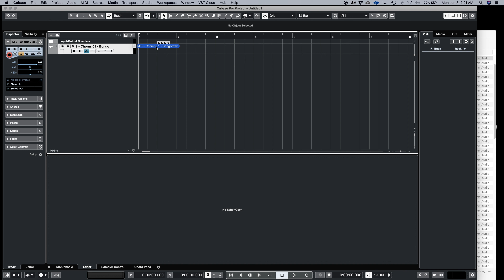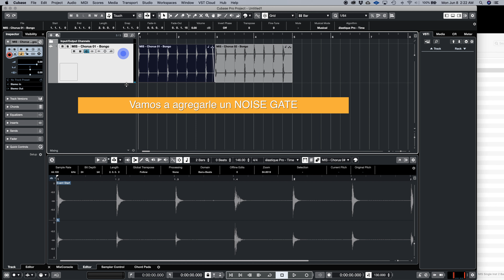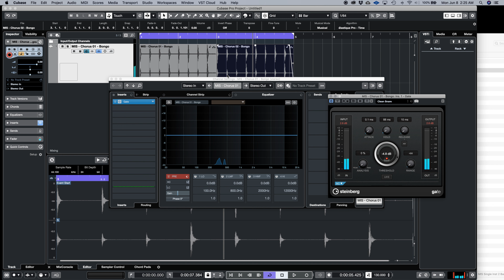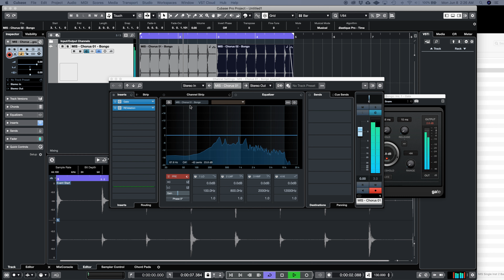Como limpiar tracks de percussion bachata en cualquier DAW usando un NOISE GATE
Un Breve tutorial de como Limpiar tracks de percusion en cualquier DAW usando Loops o Grabaciones en vivo.

para mas detalles.